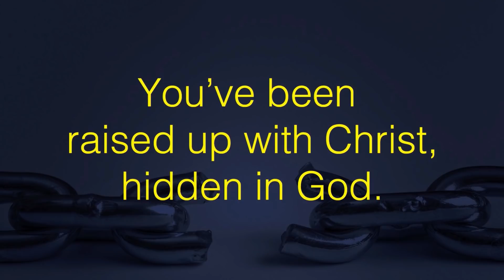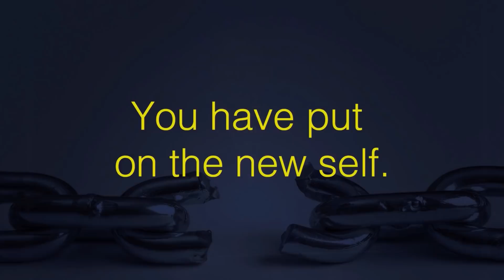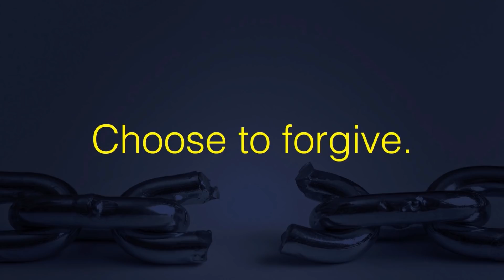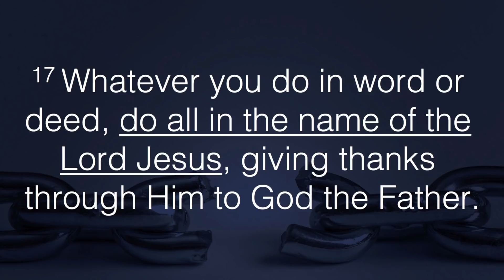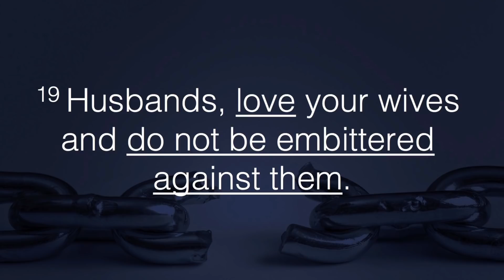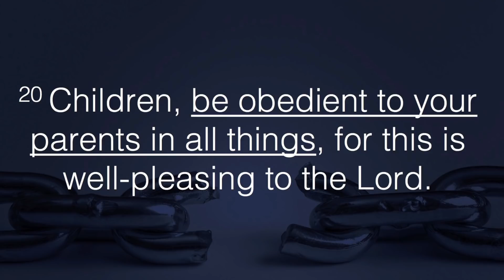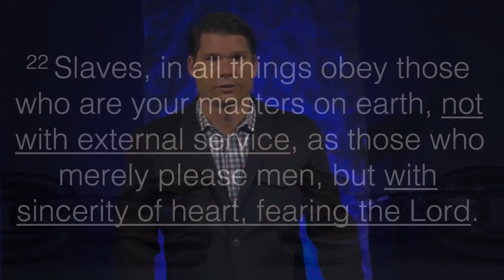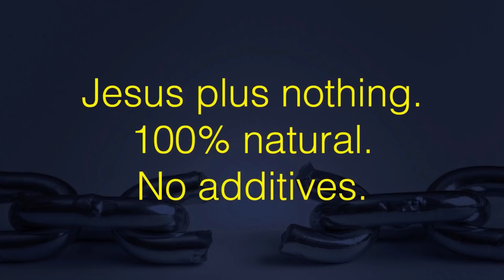Jesus plus nothing - Part 4 | Andrew Farley